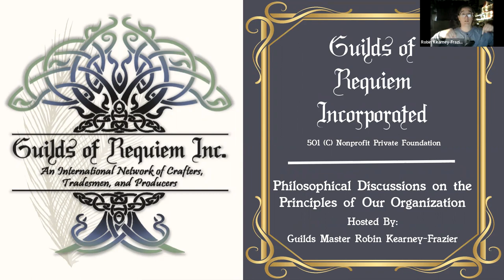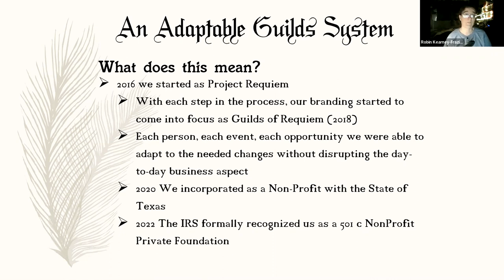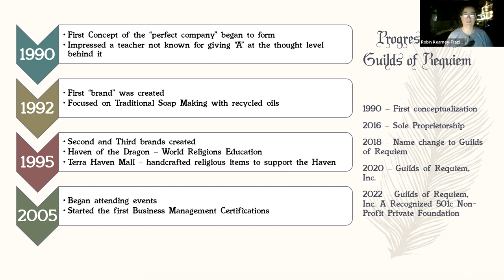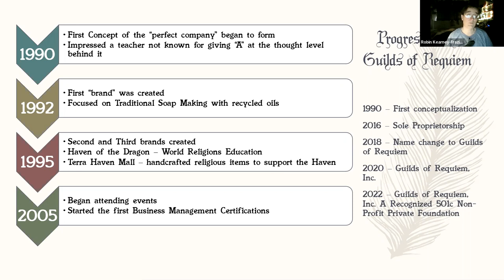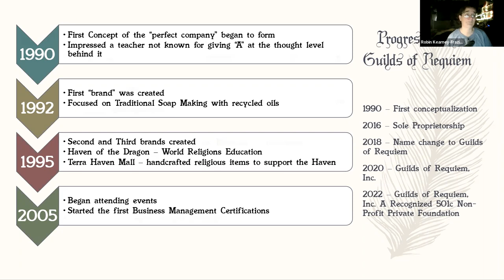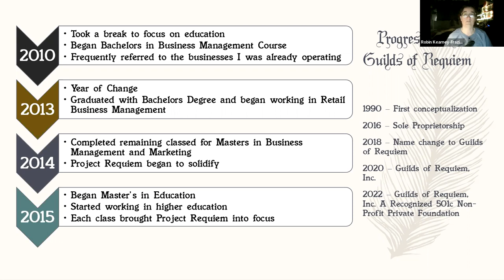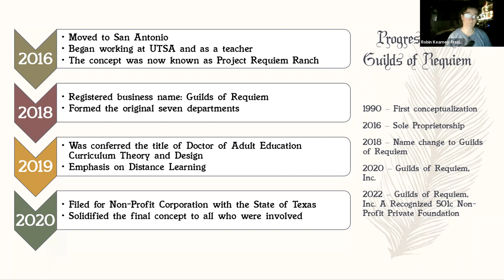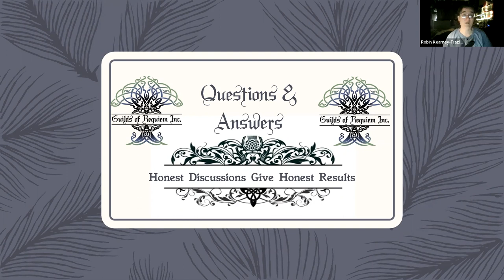An Adaptable Guilds System - Guilds of Requiem, Inc. Philosophies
Guilds of Requiem, Inc is based on seven (7) principles that make up our core philosophy on how and why we run our organization a specific way. This onboarding webinar series takes a look at those driving beliefs:

* An Adaptable Guilds System
* A Diverse Guilds System
* An Educational Guilds System
* A Historical Guilds System
* A Respectful Guilds System
* A Specialized Guilds System
* A Teaching Guilds System

This first webinar focuses on being Adaptable.